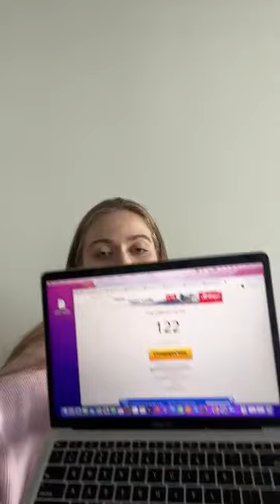Праздничный эфир Skyeng day. Розыгрыш подарков I Skyteach